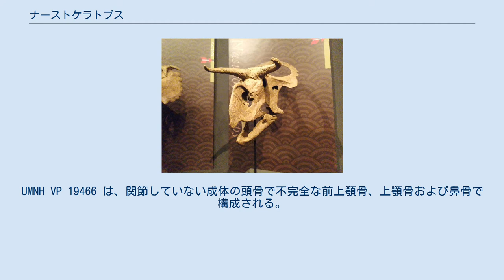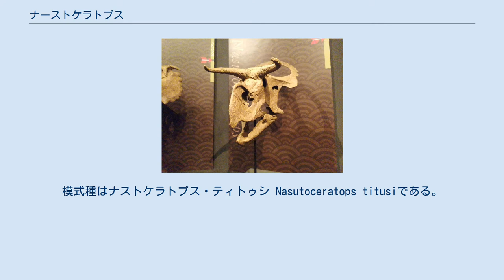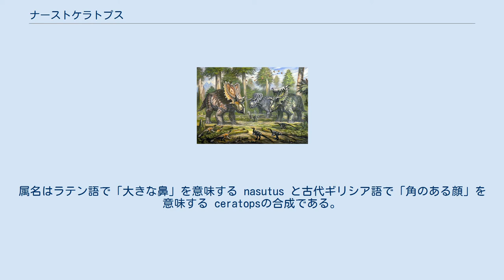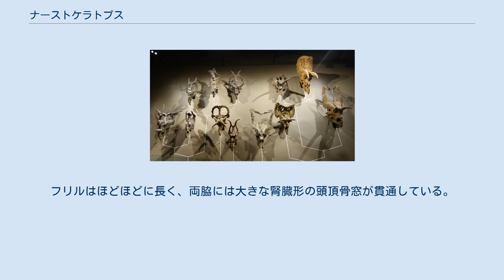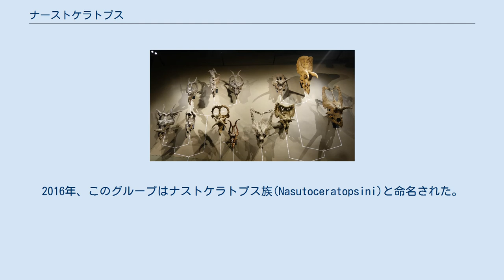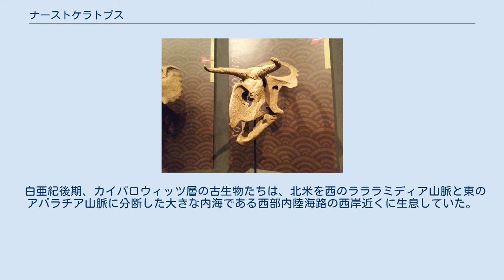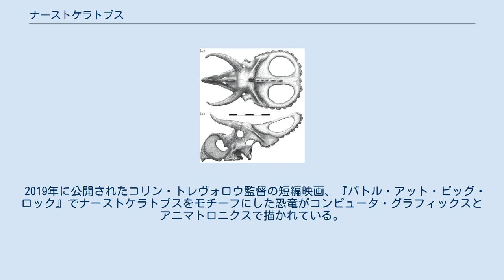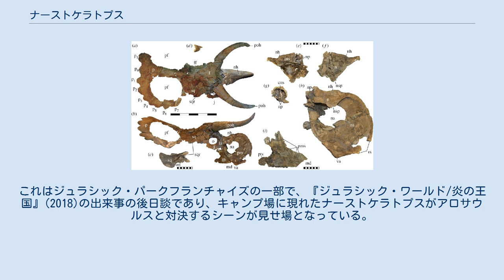ナーストケラトプス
ナーストケラトプス（Nasutoceratops）は、白亜紀後期のユタ州で発見された、セントロサウルス亜科の角竜である。
ナストケラトプス、 ナスートケラトプスとも表される。
 ナストケラトプスの頭骨(大阪市立自然史博物特別展・恐竜戦国時代の覇者！トリケラトプスにて) ナーストケラトプスはアメリカ合衆国・ユタ州の白亜紀後期の地層から発見され、2013年に命名された。
原始的なセントロサウルス亜科の動物だが、目の上に2本の角を生やしており、鼻の上の角は発達していなかった。
このようなタイプの他のセントロサウルス亜科はディアブロケラトプスやアルベルタケラトプスなどが知られているが、いずれもナーストケラトプスが生息していた時代には絶滅していた。
 名前は「大きな鼻と角のある顔」を意味するが、その名の通り内鼻孔が上下に伸び、吻部が前後方向に短くなっていて、鼻が大きくなっていた。
またウシを彷彿とさせるような、横方向に強く湾曲しながら前上方に伸びる上眼窩角もほかの角竜とは異なっている。
 複数の角度から見た既知の頭骨要素 ナストケラトプスはホロタイプ、UMNH VP 16800 から知られる。
これは部分的に関節した頭骨、後頭顆、頸椎、三つの部分的な前方胴椎、肩甲骨、関節していない左前肢、右前肢の一部、および皮膚印象である。
他に2つの標本も参照されている。
UMNH VP 19466 は、関節していない成体の頭骨で不完全な前上顎骨、上顎骨および鼻骨で構成される。
UMNH VP 19469 は、亜成体の癒合した鱗状骨である。
ホロタイプは2006年にユタ大学が指揮したカイパロウィッツ・プロジェクトの期間中に発見・採集された。
その化石はグランド・ステアーケース・エスカランテ国立公園のカイパロウィッツ累層上部中層の砂岩に覆われていた。
その堆積物は後期白亜紀カンパニアン後期(約7500万年前)のものと推定される。
 その標本は2010年にナストゥケラトプス・ティトゥシ Nasutuceratops titusi としてエリック・カール・ランドEric Karl Lund によって記載された。
しかしこれは nomen ex dissertatione（学位論文上での命名）であり、記載を伴う出版ではないため無効名である。
スコット・サンプソン、ランド、マーク・ローウェン、アンドリュー・ファルケ、およびキャサリン・クレイトンは2013年にナストケラトプスを正式に記載した。
模式種はナストケラトプス・ティトゥシ Nasutoceratops titusiである。
属名はラテン語で「大きな鼻」を意味する nasutus と古代ギリシア語で「角のある顔」を意味する ceratopsの合成である。
種小名はGSENMで化石を剖出したアラン・L・タイタス Alan L. Titus への献名である。
 骨格図。
発見部位を白色で示している ホロタイプの頭骨は約1.5mの長さである。
全長は4.5m、体重は1.5tと推定されている。
ナストケラトプスはいくつかの独特な固有派生形質をもつ。
鼻骨における鼻孔周辺部分が強く発達しており、頭骨における眼窩より前の部分の約4分の3を占めている。
 鼻骨後部が大きな内鼻孔によってくり抜かれたようになっている。
上顎骨と前上顎骨の関節面が非常に大きい。
 上顎骨には、2つの水平面を介して前上顎骨に接触する大きな内部突縁が存在する。
上眼窩角の付け根が前方外向きであり、角は内側に湾曲したのち最終的にねじれて先端が上向きになる。
 またナストケラトプスはそれぞれの特徴そのものは独特ではないものの、組み合わせとしては個性的な特徴を備える。
鼻角は低く狭く、基部が拡張されている。
鱗状骨上面に、鱗状骨の縁から眼窩にかけて走る高い隆起がある。
フリルは多少丸みを帯びていて正中線において最も広い。
フリルの縁の皮骨(縁頭頂骨と縁鱗状骨)は尖っておらず、低い単純な三日月状である。
頭頂骨の正中線上の遠位端は切れ込んでおらず、代わりに第0縁頭頂骨がある。
 頭骨の図 ナストケラトプスの吻は短く高い。
 その鼻骨には、鼻腔から骨に入り込む空洞が見られる。
 他の角竜類では鼻腔の空洞は知られていないことから、この特徴はこの属独自の派生形質を表していると思われる。
上顎には29本分もの歯槽があり、一つ一つに数本の歯が積み重なっている。
 眼窩の間にある頭蓋天井は隆起しており、鼻先よりも明らかに...